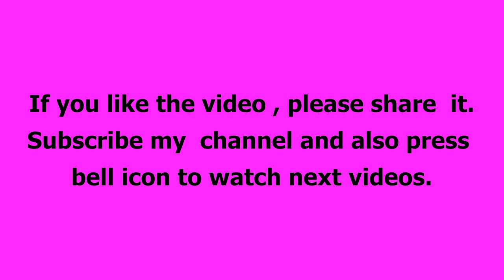How to make A line baby frock/Umbrella frock/ Baby Girl dress/Baby frock design/Kids Dress Designs..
In this video I will tell you how to make A line baby frock/Umbrella frock/Baby Girl dress/Baby frock Designs.
kaliyon wali frock
kaliyon wali frock cutting
kaliyon wali frock design
kaliyon wali frock cutting and stitching
kaliyon wala frock
kaliyon wali frock ki cutting
kaliyon wali frock cutting in urdu
13 Different Baby Frock Design. Frock ke Design. Baby Girls Frocks Designs 2024. Baby Girls Dress 2024.
Your searches,
Baby Girls Frocks Designs
Baby Girls Dresses
Baby Girls Frocks Designs 2024
Baby Girls Frock ke Designs 2024
Baby Girls Dresses
Princess Baby Frocks design
fashionbyhina baby frock design
Baby Girls Dresses
Baby Girls Dresses
kapro ke design
aankhon ki design
ke design
choti bachiyon ki frock ke design
bacchon ke frock design
baby frock design 2024
farak ki design
african design
bacchon ki frock ke design
loan ki frock ke design
bacchon ke frock
chhote bacchon ke frock ke design
farah khan design
bacchon ke design
farak ka design
frock ke design
fraq dezine
farrakon ke design
hirakund design
bachiyon ke kapdon ke design
fark dizain
new baby frock design 2024
firaakon ke design
bacchon ke frock ok design
bachiyon ki frock ok design
bacho k frock design
frock ka design
farok ka dijain
bacchon ki frock
frock ke naye design
khapron ke design
bacho ki frock design
baby frock ke design
faraq dezan 2024
Top Beautiful Baby Frock Design 2024
Top Stylish Baby Girls Frocks Designs 2024
Top Rising Designs of 2024